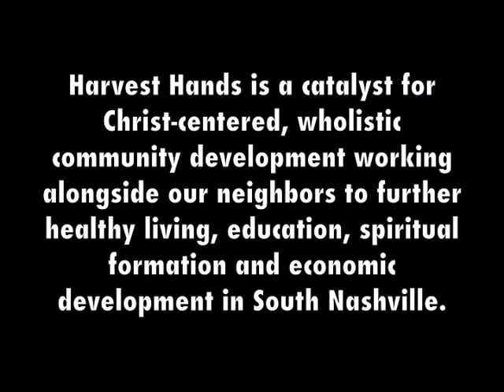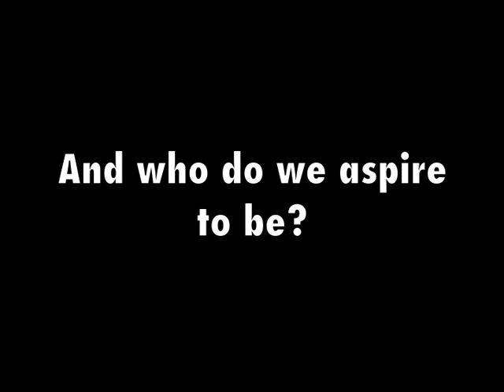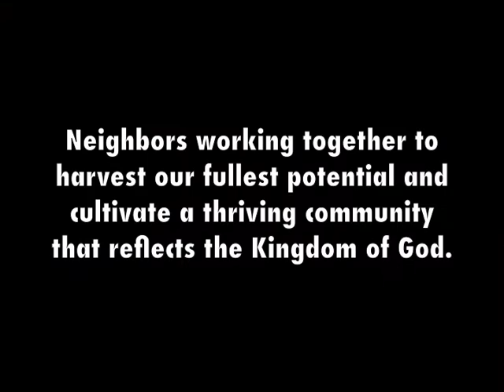Question of the Month | What does Harvest Hands mean to you?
Hear and see what Harvest Hands means to our students, staff, volunteers and families.